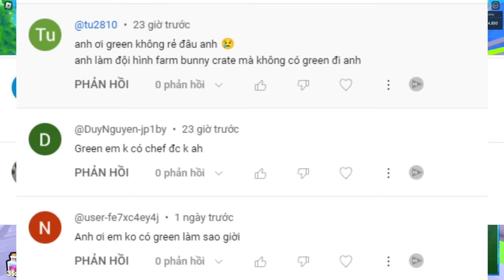Cách Auto Skip 1-60 Map Sự Kiện Không Cần Green |Toilet Tower Defense